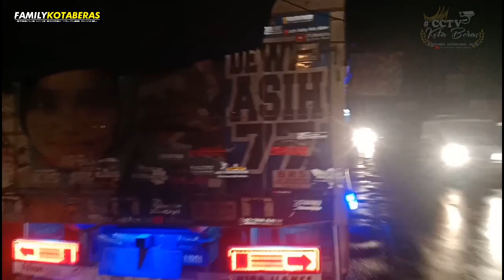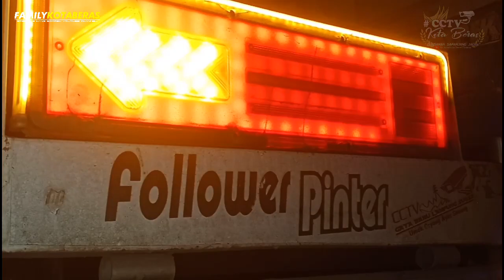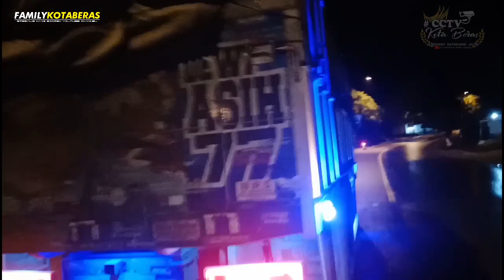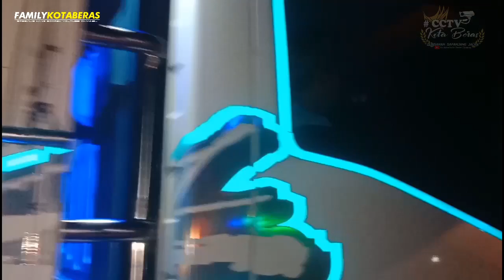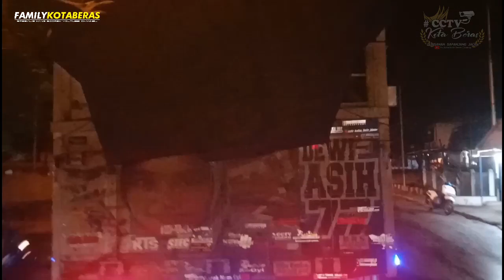Kedatangan gantengnya jember ARTHA TRANS Bawang Junior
● TERIMAKASIH